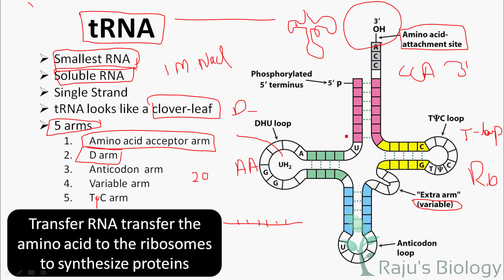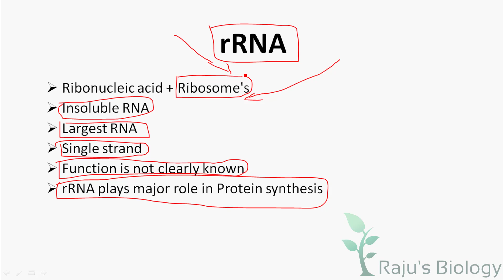Types of RNA: rRNA & tRNA - Molecular Basis of Inheritance in Tamil (7) - Rajus Biology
Hi, I'm Rajkumar & This is my channel Raju's Biology. Today, I’m going to teach you the Types of RNA in Tamil. Watch to learn the rRNA & tRNA Structure in Tamil.

𝐌𝐨𝐥𝐞𝐜𝐮𝐥𝐚𝐫 𝐁𝐚𝐬𝐢𝐬 𝐨𝐟 𝐈𝐧𝐡𝐞𝐫𝐢𝐭𝐚𝐧𝐜𝐞 𝐢𝐧 𝐓𝐚𝐦𝐢𝐥 𝐏𝐫𝐞𝐯𝐢𝐨𝐮𝐬 𝐕𝐢𝐝𝐞𝐨𝐬

ᴡʜᴇʀᴇ ᴇʟsᴇ ʏᴏᴜ ᴄᴀɴ ғɪɴᴅ ᴍᴇ